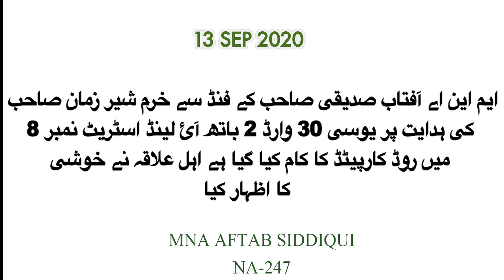یوسی 30 وارڈ 2 باتھ آئ لینڈ اسٹریٹ نمبر 8 میں روڈ کارپیٹڈ کا کام کیا گی....ا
ایم این اے آفتاب صدیقی صاحب کے فنڈ سے خرم شیر زمان صاحب کی ہدایت پر یوسی 30 وارڈ 2 باتھ آئ لینڈ اسٹریٹ نمبر 8 میں روڈ کارپیٹڈ کا کام کیا گیا ہے اہل علاقہ نے خوشی کا اظہار کیا